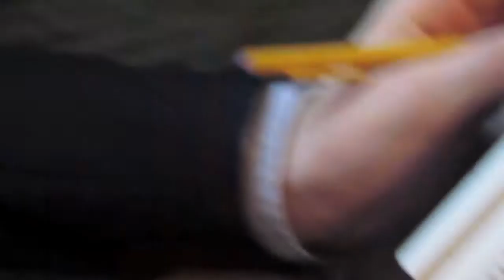Aliens in the Oddysey